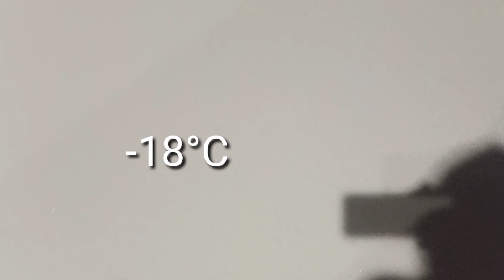Truck Driving jobs Work, Life in USA Talk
Truck Driving is easy job?